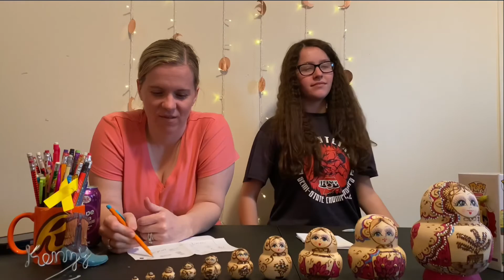Are You Smarter Than a 5th Grader? ft. My Mom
Hi everyone! In this video I play “Are You Smarter than a 5th Grader?” with my mom. I hope you enjoy this as much as I enjoyed filming this. I hope you all are staying safe and doing well!

Socials